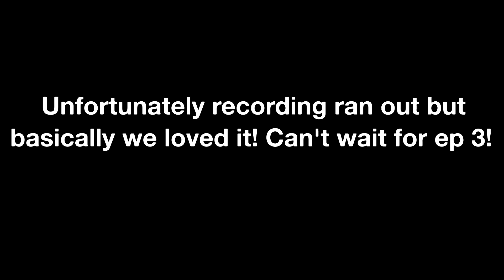HOUSE OF THE DRAGON EPISODE 2 "The Rogue Prince" Reaction and Review!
Hey everyone, here is my latest video - HOUSE OF THE DRAGON EPISODE 2 "The Rogue Prince" Reaction and Review!